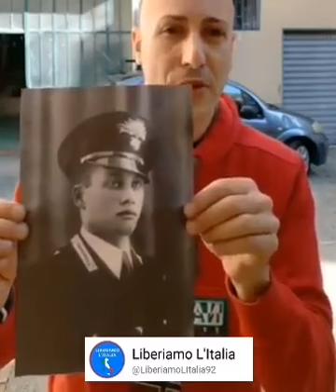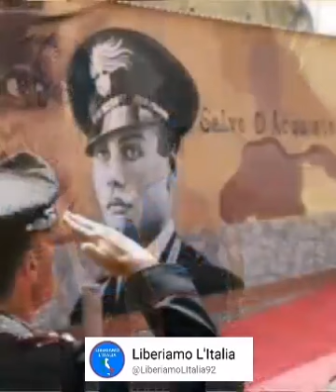SACRE VERITÀ. BISOGNA FARE SQUADRA CONTRO IL POTERE CRIMINALE DI UN GOVERNO CONTE ASSASSINO /ART 21